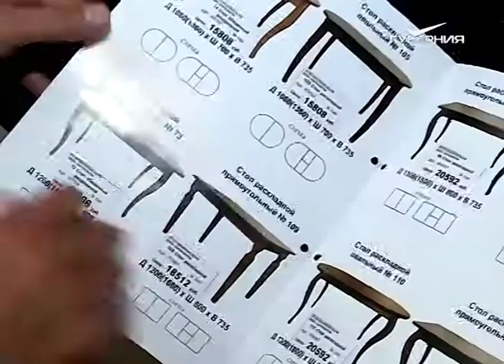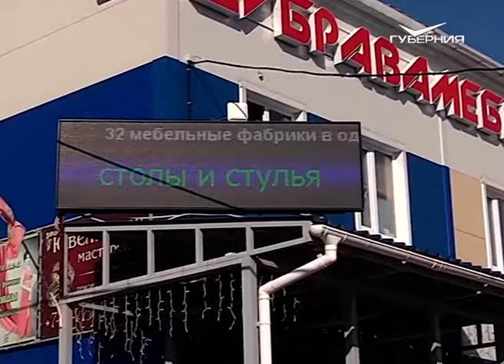Как оптимизировать пространство. Азбука потребителя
Если вы готовитесь к новоселью или планируете обновить уже привычный интерьер в квартире, доме или даче, прибавляйте звук и смотрите внимательно. В сегодняшнем выпуске мы расскажем о том, как максимально оптимизировать пространство с помощью мебели и что дают модульные системы.